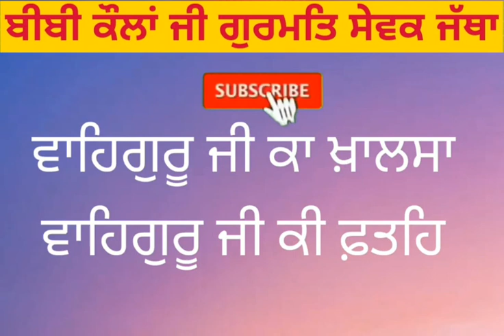Baba Joginder Singh Ji Moni Hazoor Sahib De Head Pujari Ji Nu Kive Rang Laga. Bhai Guriqbal Singh Ji